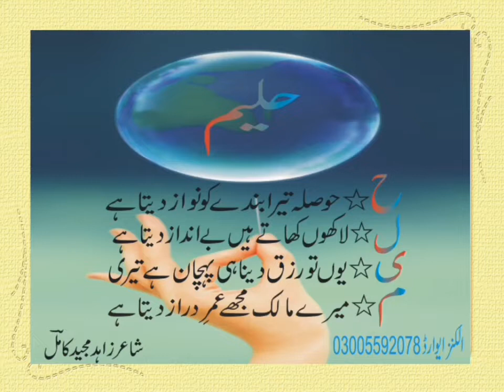حلیم#new famous status urdu punjabi poetry islamic isllamic kids namesbaby